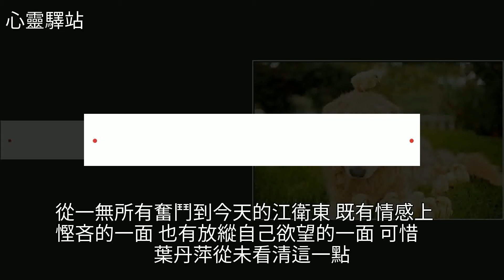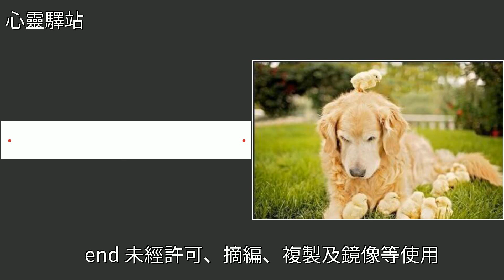後院｜如果不是因為一條狗，她的逍遙日子能過到死，[心靈驛站]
後院｜如果不是因為一條狗，她的逍遙日子能過到死 [心靈驛站]婚姻,神經衰弱,金毛,狗,中醫後院｜如果不是因為一條狗，她的逍遙日子能過到死 [心靈驛站]婚姻 神經衰弱 金毛 狗 中醫